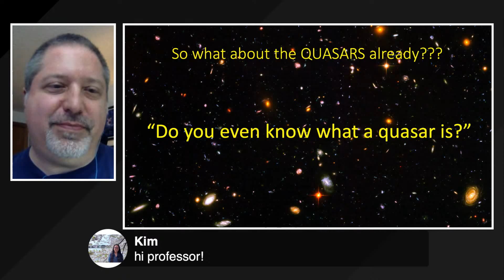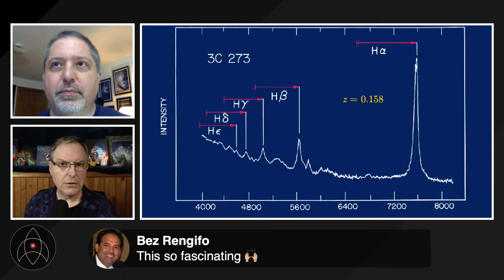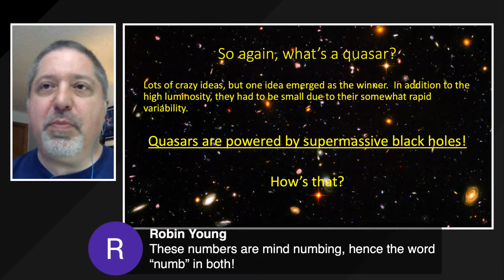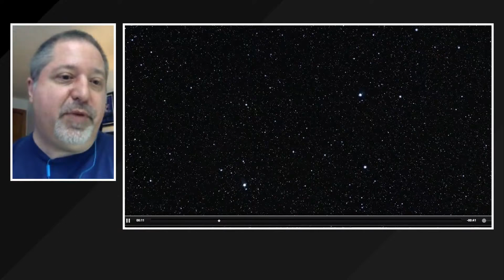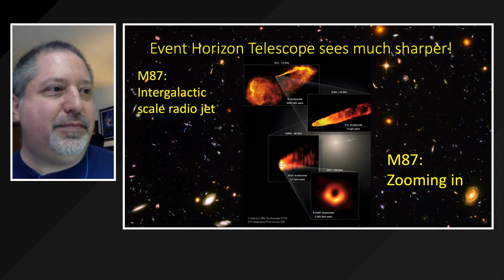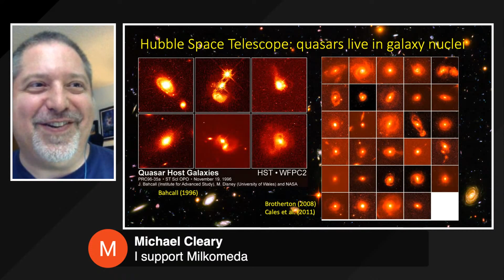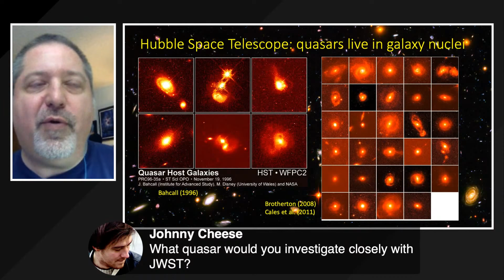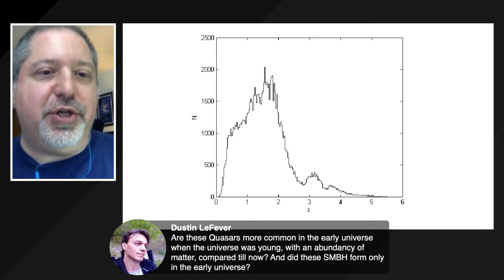Quasars: exploring dark beacons with Mike Brotherton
Quasars are the most energetic objects in the Universe, acting as cosmic beacons that are powered by supermassive black holes in the hearts of young galaxies in the early Universe. Dr. Michael S. Brotherton studies these quasars using a innovative technique called reverberation mapping.

Mike Brotherton is a professor of astronomy at the University of Wyoming where he investigates the most luminous active galactic nuclei, quasars.  Powered by supermassive black holes, quasars outshine the galaxies within which they exist and shape the course of their evolution. He uses the Hubble Space Telescope, the Very Large Array in New Mexico, the Chandra X-ray Observatory, the Wyoming Infrared Observatory, and any other telescope that will grant him observing time.  He is also the author of the science fiction novels Star Dragon and Spider Star, both from Tor Books, as well as a number of short stories and popular science articles. He is the founder of Launch Pad Astronomy Workshop for Writers, which brings professional writers to Wyoming every summer in order to better educate and inspire their audiences. He has edited the anthologies Diamonds in the Sky, Launch Pad (with Jody Lynn Nye) and Science Fiction by Scientists. His website is

United States
Earth